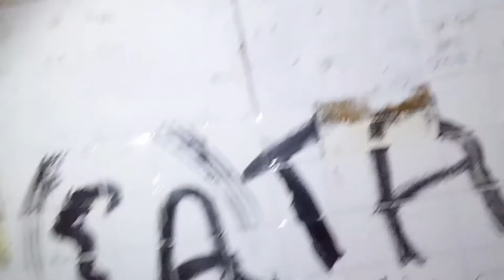Jim Explores An Haunted Abandoned Mental Asylum (Part 2) : Vandals, Captured Disembodied voices !!!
JIM finds out his camera was stolen by Vandals, captured some Unexplained voices in the basement and gets scared in the Toilets!!!